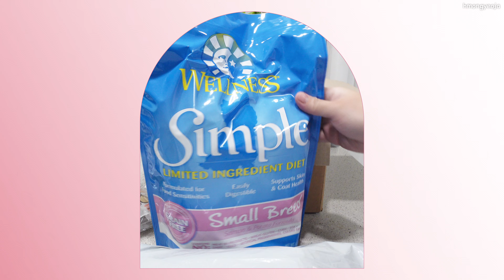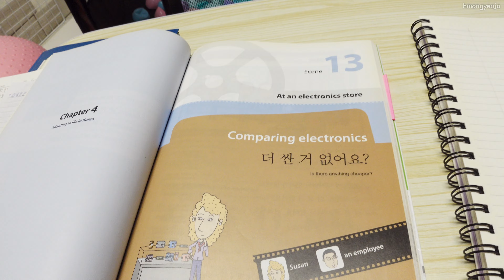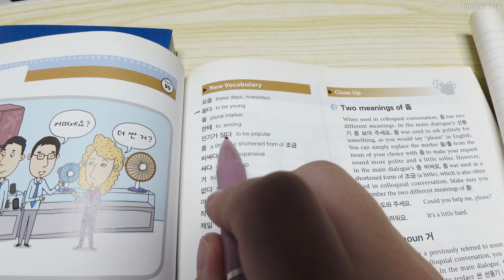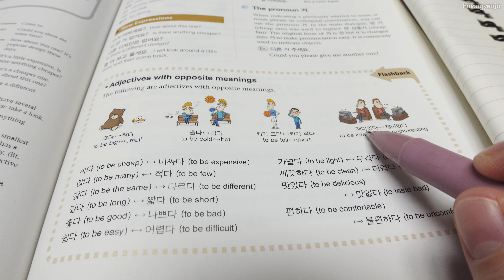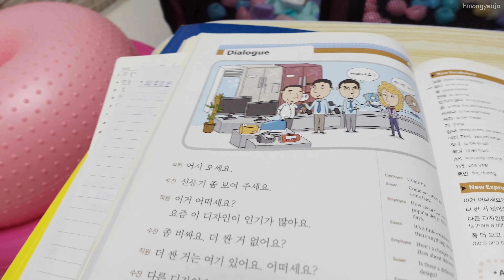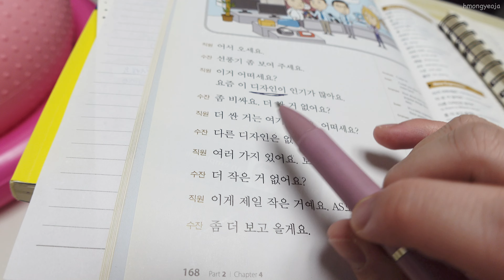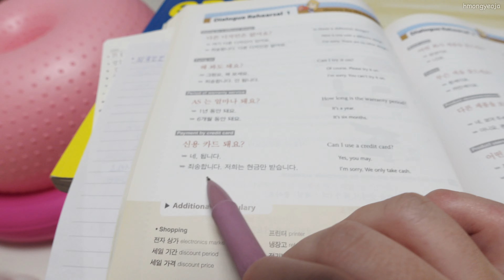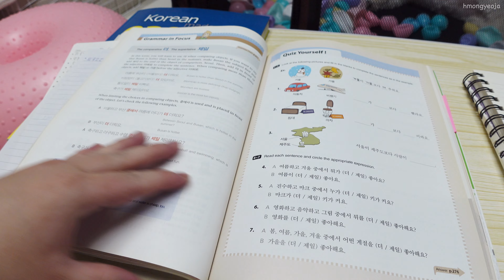LIFE IN KOREA 🇰🇷 Studying Korean + Trying Korean Salads & Sandwiches 🥗🥪 샐러디아